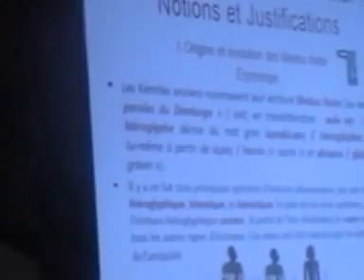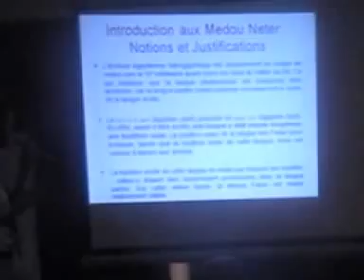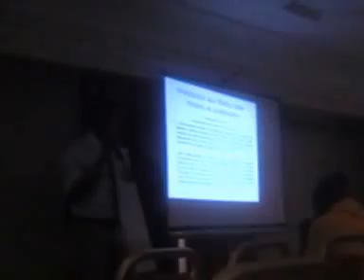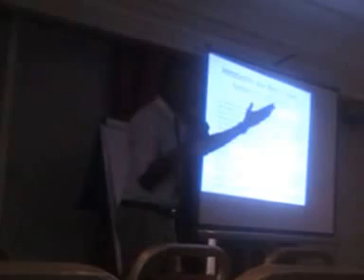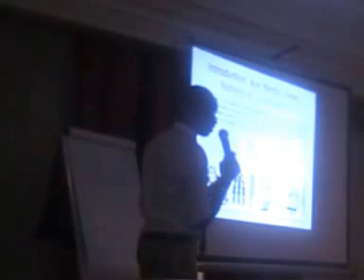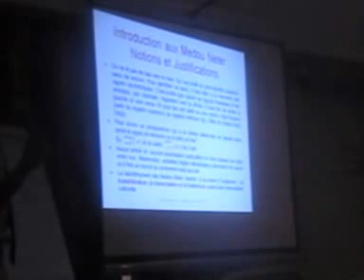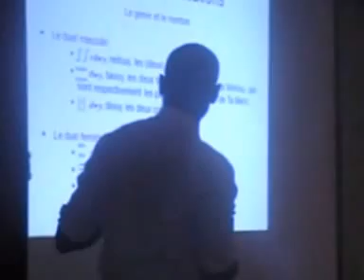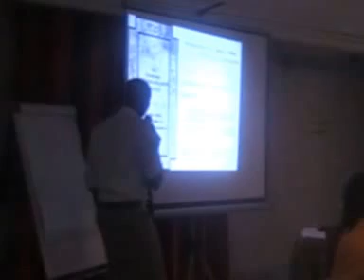INTRODUCTION AUX MEDU NETER : NOTIONS ET JUSTIFICATIONS (Par UPAHOTEP)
UBUNTU 6250 à Douala, le frère UPAHOTEP KAJOR nous donne un aperçu de l'écriture la plus ancienne attestée dans le monde (MEDU NETER). Il nous explique ce que c'est et pourquoi nous devons apprendre afin de nous familiariser avec nos humanités classiques. On parle de l'Origine et de l'Evolution des Medu Neter, la Naissance de l'Ecriture, Utilité et Fonctions des Medu Neter.

Les Kémites anciens nommaient leur écriture Medou Neter (ou netjer) (« paroles du Dieu » ) soit, en translittération : mdw nTr .
Le mot hiéroglyphe dérive du mot grec ἱερογλύφος / hieroglúphos, formé lui‐même à partir de ἱερός / hierós (« sacré ») et γλύφειν / glúphein (« graver »).
Il y a en fait trois principaux systèmes d'écriture pharaonique, qui sont nommés : hiéroglyphique, hiératique, et démotique.
En plus de ces trois systèmes, on trouve l'écriture hiéroglyphique cursive. A partir de l'ère chrétienne, le copte remplacera tous les autres types d'écritures.
Ces noms ont été transmis par les auteurs grecs de l'antiquité.

Selon nos Ancêtres de la vallée du Nil, la langue kémite pharaonique ainsi que son écriture sont des dons divins.
C'est Djehouty qui l'enseigna aux Êtres Humains. Djehouty est nommé dans les textes sacrés : « langue d'Atoum ».
C'est le dieu des scribes, l'incarnation de l'intelligence et de la parole.
D'après le « Livre de la Vache et du ciel », quand il s'apprêtait à quitter le monde des Hommes, Djehouty fut
nommé Tjâty (Premier Ministre) par Râ lui‐même.
Cela peut nous faire penser, qu'à l'instar d'Imhotep ou encore Wasire/Ausar/Asa/Asaré/Osiris, Djehouty est un Ancêtre Divinisé.
Les hiéroglyphes sont directement inspirés de la faune et de la flore de la vallée du Nil.
Durant les périodes préhistorique et prédynastique, à l'issue d'une longue période de maturation,
un système d'écriture s'est mis en place parallèlement à l'unification du pays et au développement de la monarchie.
La caractéristique essentielle de la langue kémite écrite est qu'elle est fixe, non évolutive, du moins dans une certaine mesur